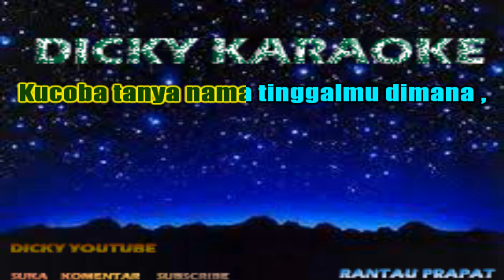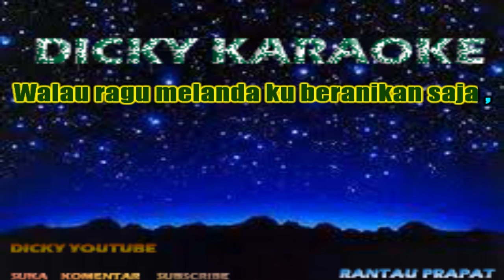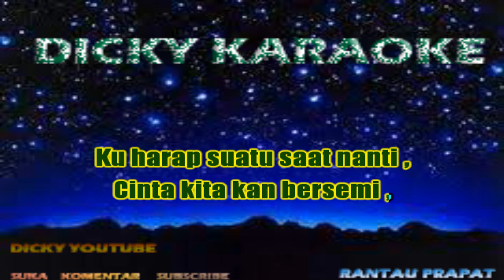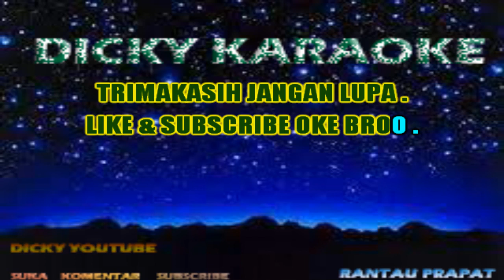karaoke pariban dari jakarta versi gondang kn 7000 nada wanita cewek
Izin buat para pencipta lagu semua..apabila ada lagunya yang saya cover..dan di di abor ulang pakek keyboard..dan izin juga buat para pecinta karaoke .apabila reques anda tidak dapat saya kabulkan dan jangan lupa like & subscribe smoga anda tetap setia di chanel karaoke dicky keyboard..wassalam.. Mona pariban dari kota Jakarta

Hitam manis kulitmu ku terpesona
Manis manja senyummu ku tergila-gila
Salahkah aku nona bila ku jatuh cinta ha-ha
Pandang pertama saat berjumpa di danau toba

Walau ragu melanda ku beranikan saja
Ku coba tanya nama tinggalmu dimana
Kau balas dengan tawa senyum dan canda ha-ha
Namamu Mona pariban dari kota Jakarta

Tak ku sangka dan tak ku duga bertemu denganmu disini
Ku harap kau masih sendiri tuk ku jadikan belahan hati
Jangan pergi tetaplah disini dengar ku dendangkan lagu ini
Ku harap suatu saat nanti cinta kita kan bersemi

Dengarkanlah lagu ini
Jangan pergi tetaplah disini
Dengarkanlah suara hati.
Tanda cinta suci ku ini

Dengarkanlah lagu ini
Dengarkanlah suara hati
Tanda cinta suciku ini Zcnnhhvteww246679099iuyhdawqiljgtrwqqsfbftipouttjjfdwq15899853eghccsacxzVgjkooi
kn7000